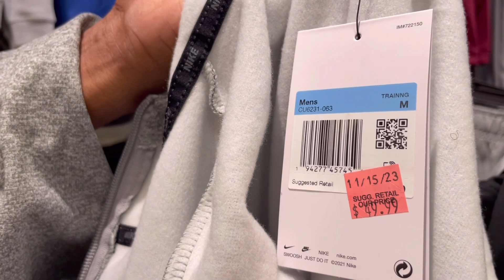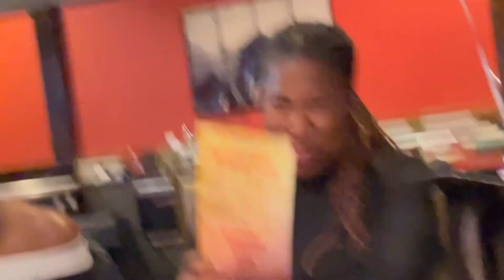Happy Birthday Raymond SAKE Japanese steakhouse